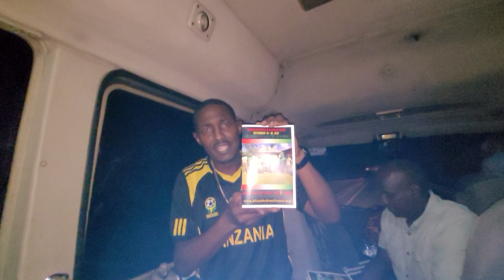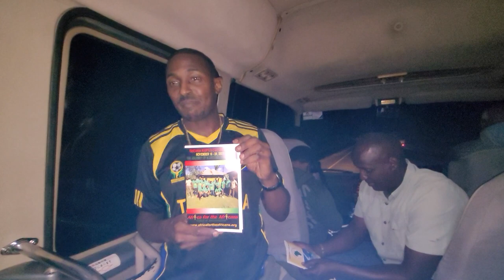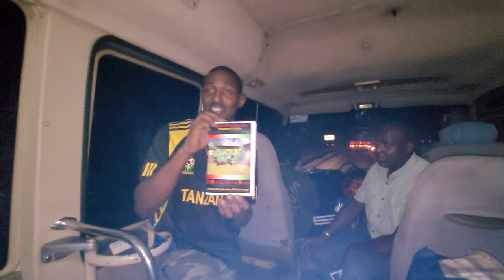Welcome Back to Africa - Intro for Tanzania Nov 2021 Journey of a Lifetime Roots & Culture Tour